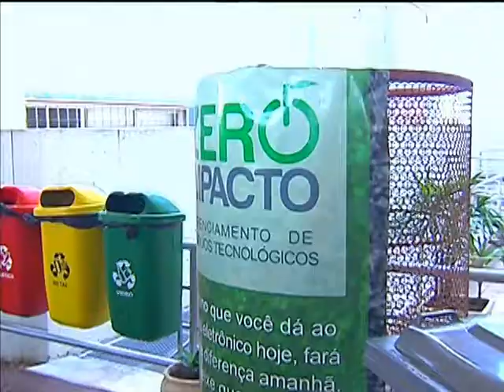Instituição de ensino superior cria centro de coleta seletiva de lixo eletrônico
NBR NOTÍCIAS -- 25.10.13: A Política Nacional de Resíduos Sólidos é o foco das discussões durante a 4ª Conferência Nacional do Meio Ambiente, que segue até domingo (27), na capital federal. Em Brasília, uma instituição de ensino superior criou um centro de coleta seletiva de lixo eletrônico.